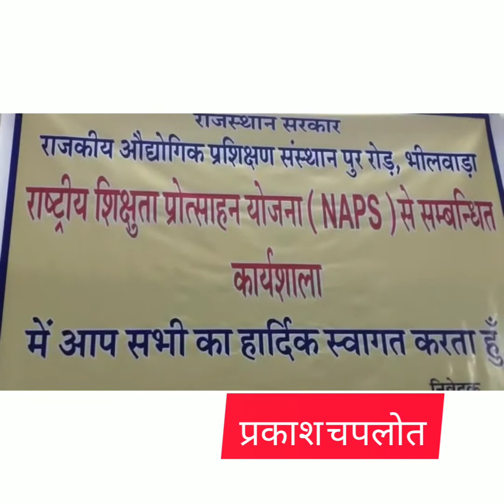4 March 2020